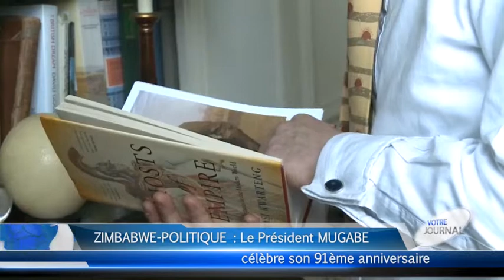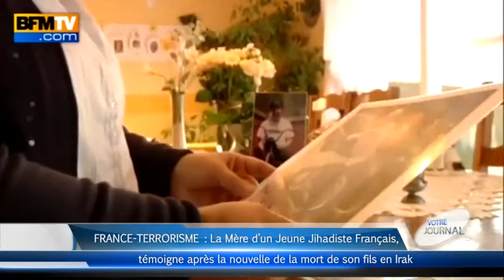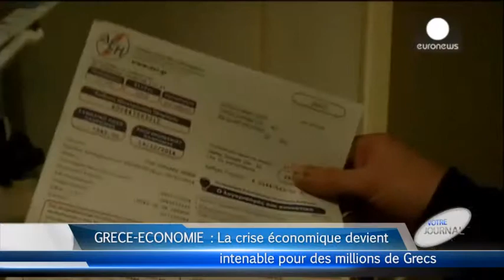Le Journal Télévisé du 21 Février 2015 présenté par ADJI Raymond